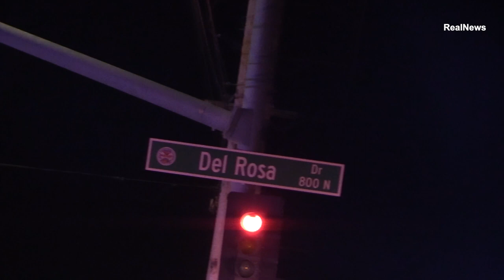Innocent Woman killed in traffic accident.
A woman was killed driving her car by a person in a truck that ran a red light in at Del Rosa and 9th st in the City of Highland. California.

A white truck ran the red light hitting the car causing it to burst into flames and coming to rest in a small cannel next to a house.